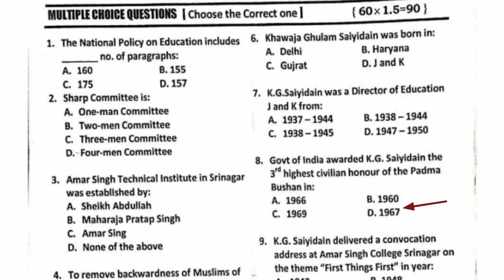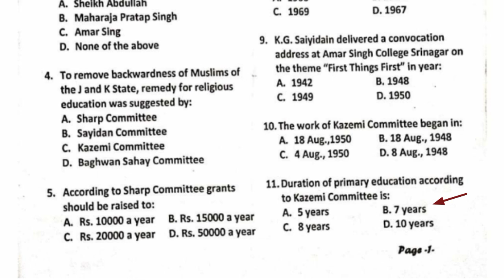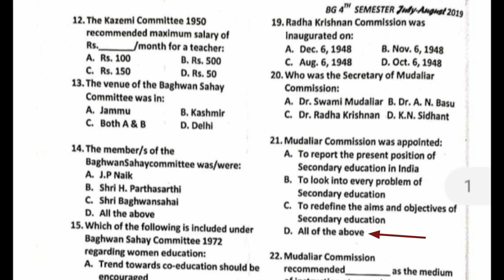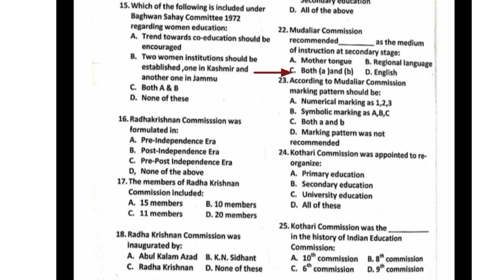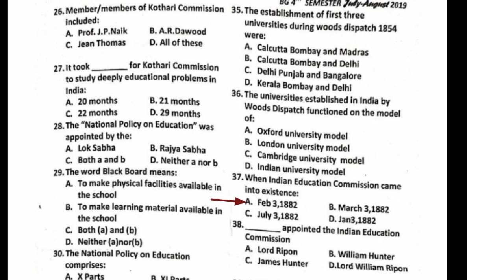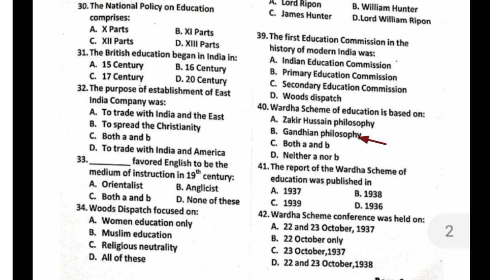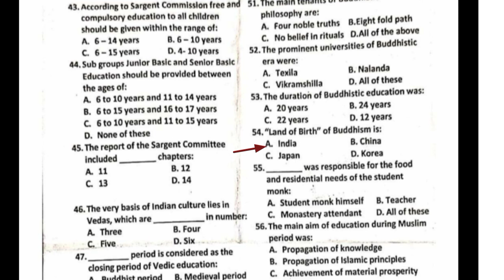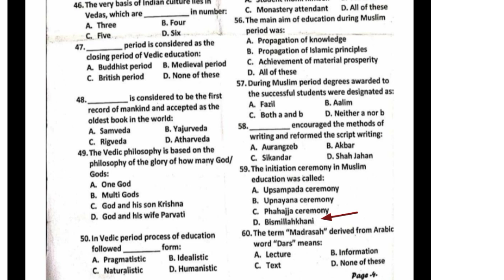Previous year solved paper of Education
of Education